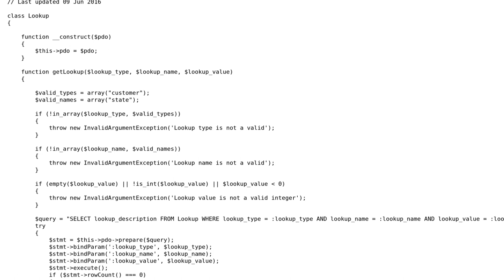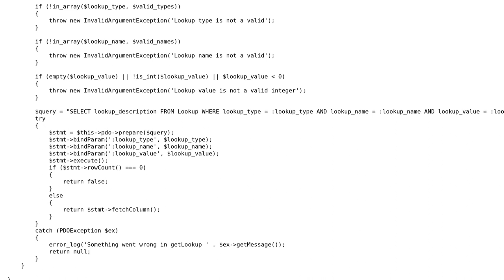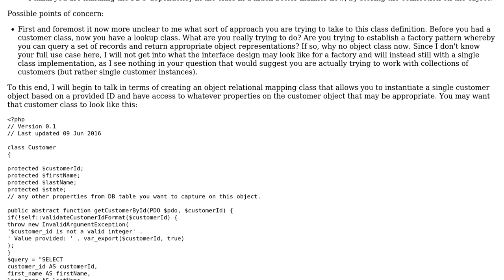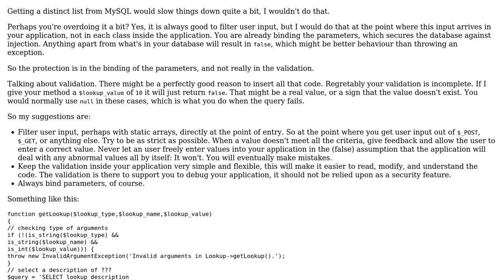Code Review: Lookup class to get descriptions of values (2 Solutions!!)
Code Review: Lookup class to get descriptions of values

With thanks & praise to God, and with thanks to the many people who have made this project possible! | Content (except music & images) licensed under CC BY-SA | Music | Images & others | With thanks to user Mike Brant user KIKO Software user AndyH and the Stack Exchange Network Trademarks are property of their respective owners. You are responsible for your own actions.